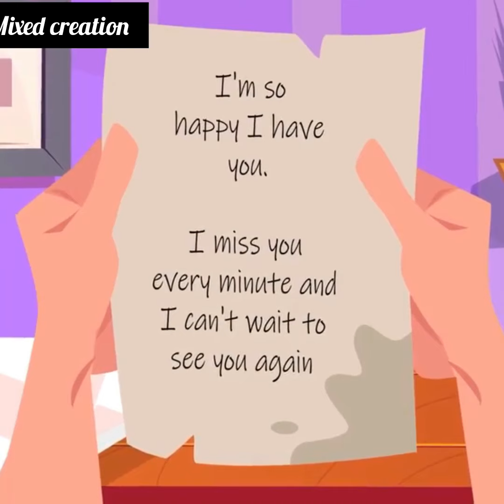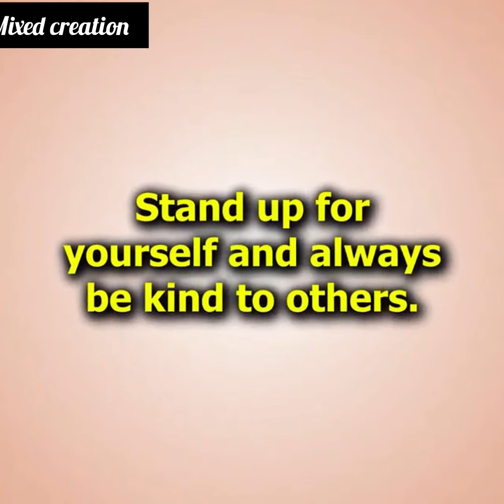I wrote a letter to my beloved person but she didn’t receive any of them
Cheating animated stories
Animated moral stories
My husband cheated on me animation
Real mom creation
When you finally get into a relationship
I cheated on my husband and regret it
Creative storytelling
I regret opening my marriage
Cheating husband motivation
I saw my boyfriend cheating on me
He cheated on me
My heartless husband is mad in love